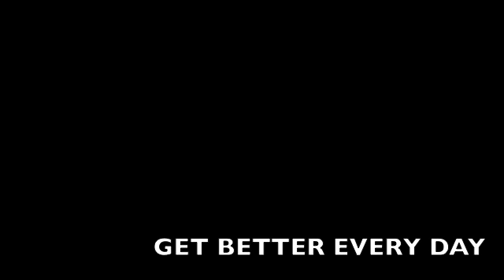October 22, 2014